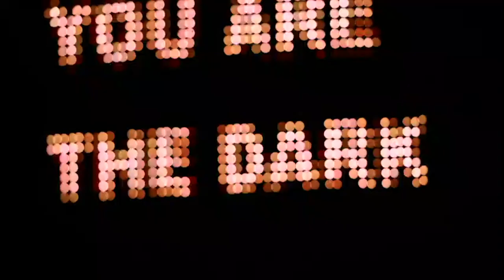BEST REGARDS • MARCO D'AGOSTIN • ONE DANCE WEEK 2023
BEST REGARDS
MARCO D'AGOSTIN (ITALY)
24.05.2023, Boris Hristov House of Culture, Plovdiv

Some letters go unanswered. Some messages reach other people years later.

The dance, however, will be seen as a tribute to a perished star and a reflection on the unspoken words, belated goodbyes, and missed moments. Remembering the legacy of leaving it all on stage, unconditionally and irrepressibly, Italian choreographer Marco D’Agostin dedicates BEST REGARDS to Nigel Charnock, the British performing arts legend. A rebel, experimenter, mentor, and inspiration, Charnock revolutionized dance, theatre, leaving a bright trail.

After meeting in 2010 and working together, Marco D’Agostin has completely changed his perspective as a choreographer and performer – on stage, limits don’t exist, and there are no impossible things. BEST REGARDS is his dance farewell to Charnock, but also a worship of the love of dance, the passion to burn every time you step on the stage.

“Dear N,
You were too much.
Too funny.
Not just plain funny but, you know:
silly funny, witty funny,
biting funny, cutting funny, ferocious funny,
despondent funny, frightening funny.
And physical too.
Yes too physical by half.
Too body, body.
Too bodily body to be theatre
and too entertaining to be serious.”
– Wendy Houston, a letter to Nigel Charnock

With these words, Wendy Houston would say goodbye to his friend and colleague Nigel Charnock, a few days after he died, in 2012. Nigel had been one of the co-founders of DV8 Physical Theater in the ‘80s; he had then left and followed his own research, creating and performing a formidable series of solos. For whom had met him, he was exactly as Wendy wrote, “too much”.

With his performances, hyperkinetic explosions in which singing, dancing, screaming, fiction, and performance were intertwined on top of an abyssal emptiness, he broadened the borders of “contemporary dance” and seemed to perfectly embody the possibility of art that David Foster Wallace defined as “failed entertainment”. Everything in him was energy, desire, will. Yet, as he desperately repeats in his solo One Dixon Road, “there’s nothing else, it’s nothing, nothing”.

“BEST REGARDS is the letter I am writing, 8 years late, to someone who can no longer reply. It’s a way of saying:
Dear N, I wanted to be too much too.

As Ottavio Fatica pointed out when translating the epistolary between Lowell and Bishop, “letters delivered too late impeach time for not being that assiduous duration you would assume it is, instead constellation, milky way of instants”. Each letter leaves from a present towards another one that might not be there to wait for it.

From this present moment I make an invitation to the audience: let’s sing all together about a nostalgia that belongs to us all, we who did not arrive in time to say what we wanted. In the shadow of the expired time, and under the light that Nigel keeps projecting on the scene, let’s make this insistent refrain resonate, let’s unroll a blank sheet of paper in front of our eyes and ask ourselves: how do we want to start, this impossible letter?”
– Marco D’Agostin

REVIEWS

“A jewel.” – Rosita Boisseau, Le Monde
“Unstoppable firework of skill… BEST REGARDS, seen at the avant-première, already has all
the qualities to be a success.” – Sergio Trombetta, La Stampa
“A smart and melancholic piece, subtle and passionate.” – Laura Bevione, paneacquaculture

CREDITS:

performed by : Marco D’Agostin
sound, graphics: LSKA
texts : Chiara Bersani, Marco D’Agostin, Azzurra D’Agostino, Wendy Houstoun
lights: Giulia Pastore
scenes: Simone Spanghero, Andrea Sanson
scientific advice: The Nigel Charnock Archive, Roberto Casarotto
dramaturgical advice: Chiara Bersani, Claudio Cirri, Alessandro Sciarroni
technical advice: Eleonora Diana, Luca Poncetta, Paola Villani
movement coach: Marta Ciappina
care, promotion, translations: Damien Modolo
technical care: Paolo Tizianel
photo and video: Alice Brazzit
organization and administration: Eleonora Cavallo, Federica Giuliano
produced by: VAN
coproduced by: KLAP Maison pour la danse à Marseille, Rencontres Chorégraphiques Internationales de Seine Saint-Denis, CCN2 Centre chorégraphique national de Grénoble, ERT – Emilia Romagna Teatro Fondazione
supported by: Points-Communs – Scène Nationale Cergy-Pontoise, Centrale Fies, Marche Teatro/inTeatro Festival, the WorkRoom (Fattoria Vittadini), Teatro Comunale di Vicenza, L’Arboreto – Mondaino, ARTEFICI.ResidenzeCreativeFvg di ArtistiAssociati

ONE DANCE WEEK 2023 is realised with the support of the Ministry of culture and is part of the programme of Plovdiv - European Capital of Culture 2019. With the support of Evropeiski Patishta.